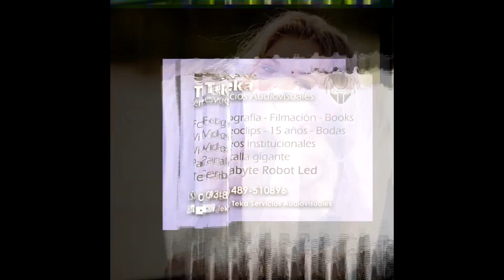Sofía - Book & Backstage en Costanera de Zárate, Buenos Aires, Argentina - 2023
Book y backstage de Sofía, para sus 15 años, 4 de Febrero 2023.
Temática informal de exteriores. Costanera de Zárate, Buenos Aires, Argentina.
Filmación y edición: Teka Audiovisuales. 30 de Enero 2023